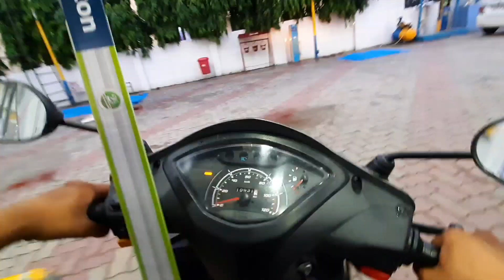Why I am coming After a Long Time ?🙄 | Scooty Rider | Gorakhpur city road | Ark vlogs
Mere jindagi bilkul tatti ho gai hai😰😰

FLOW ME On Instagram -: ARK vlogs